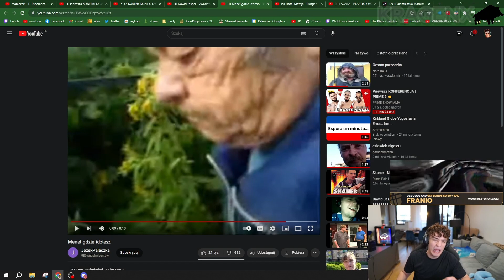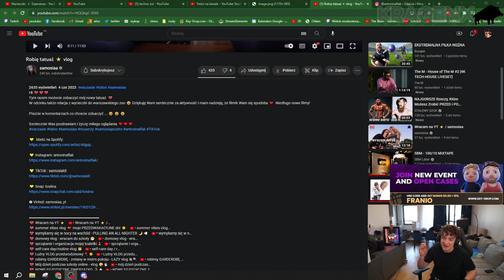FRANIO | NAJLEPSZE KLIPY | DZIEŃ BEZ SŁOWA NA K |SPRAWDZANIE ALKOMATEM STANU TRZEŹWOŚCI WARSZAWIAKÓW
*OPIS*

Klipy pochodzą z dni 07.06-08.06/północy 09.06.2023

Wszystkie materiały pochodzą z kanału twitch: Franio
twitchtv/Franio

UWAGA urywki/klipy tzw SHOTY pochodzą z kanału twitch:Franio i nie mają na celu nikogo urazić ich charakter ma być humorystyczny (proszę podchodzić z dystansem)